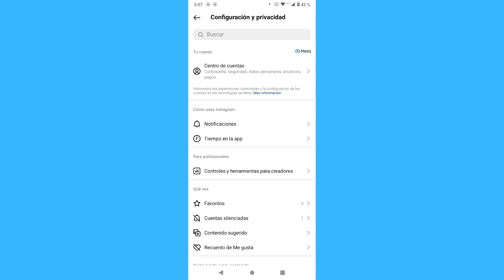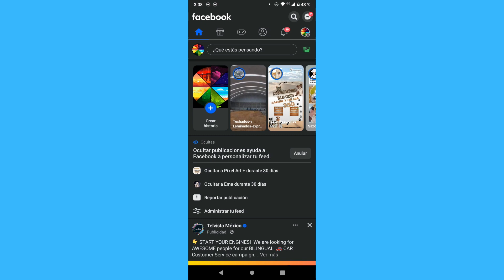Cómo iniciar sesión en Facebook desde tu cuenta de Instagram